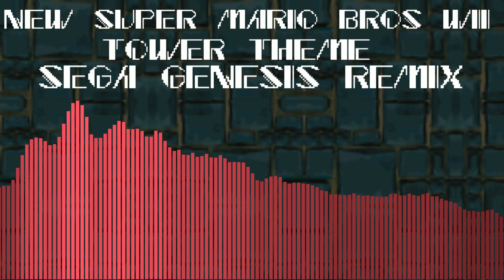New Super Mario Bros Wii - Tower Theme (Sega Genesis Remix)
I remade my previous cover of the Tower Theme from New Super Mario Bros Wii using Deflemask. The original video felt like it didn't have enough of a Genesis style. For this new version, I ensured it maintained that classic Genesis style.

Original Soundtrack composed by Ryo Nagamatsu, Shiho Fuji and Kenta Nagata

Mario and New Super Mario Bros Wii are owned/created by Nintendo.
Background from New Super Mario Bros DS, Tower/Fortress.

Video edited with FL Studio ZGameEditor Visualizer plugin.
Effect Author Credits: Linear - StevenM, Dubswitcher, Youlean.